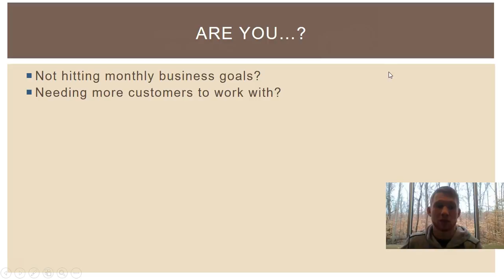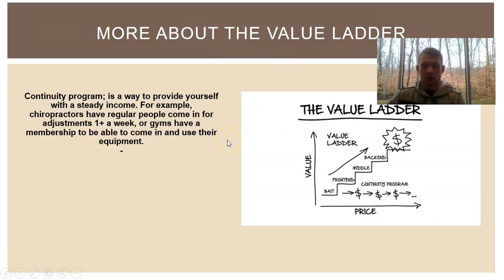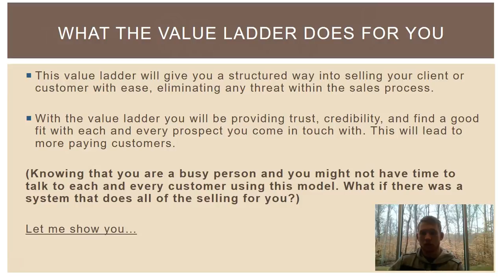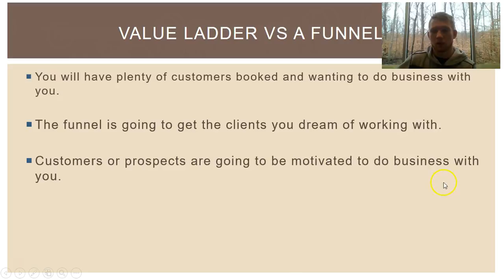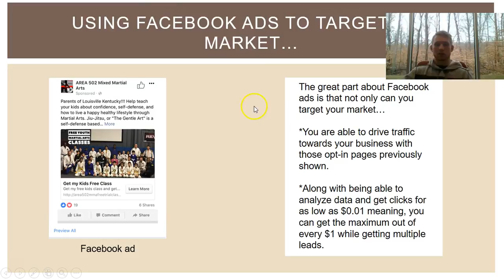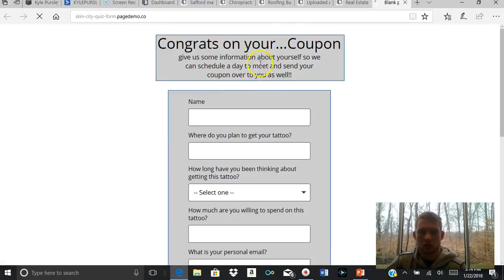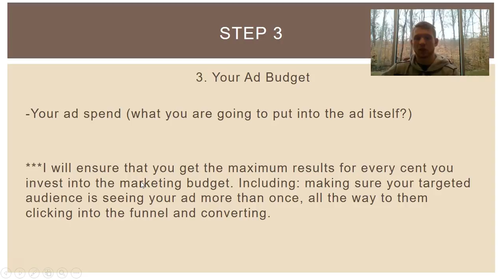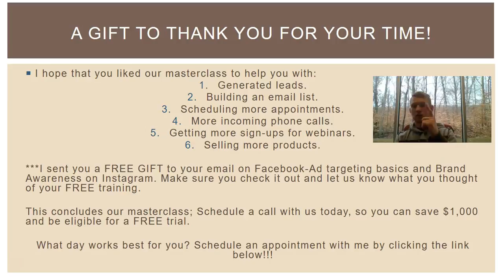Master Class on how to get traffic for any business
How you can get: How you can
1. generate leads
2. build an email list
3. schedule more appointments
4. Get more incoming phone calls
5. get more sign-ups ON webinars